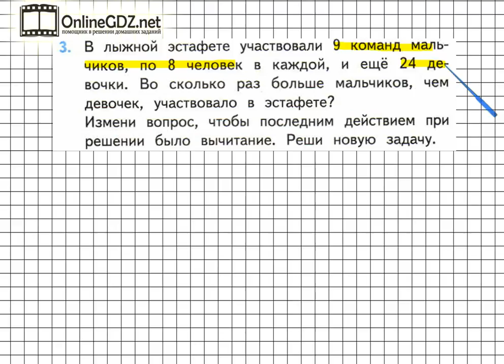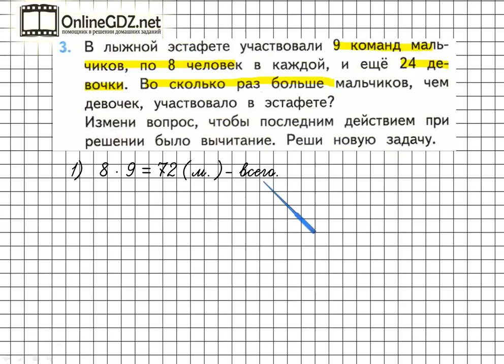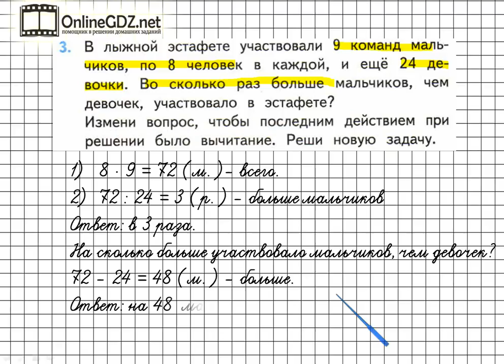Страница 47 Задание 3 – Математика 3 класс (Моро) Часть 2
Выполняя задание №3 на странице 47, необходимо уметь решать составные задачи в два действия, выполнять умножение однозначных чисел, деление двузначных чисел. Если  возникают трудности с выполнением задания, - посмотрите видеоролик с его решением.